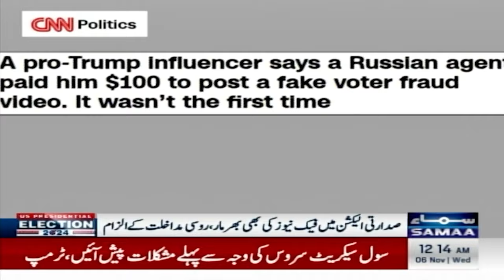Georgia polling stations hit by bomb threats ‘of Russian origin’ on Election Day | SAMAA TV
US Election 2024: Trump vs Kamala | Donald Trump Optimistic About Victory, Kamala Harris Stunned

Harris and Trump Battle to the Wire in Swing States, Times/Siena Polls Find

US election 2024 live: Latest polls tight as Trump, Harris hit swing states

US election: 2 days left – What polls say, what Harris and Trump are up to